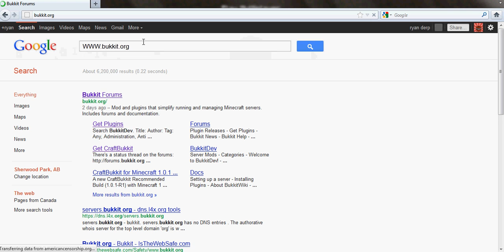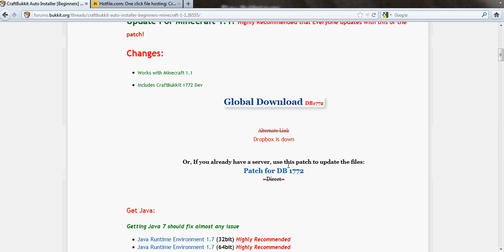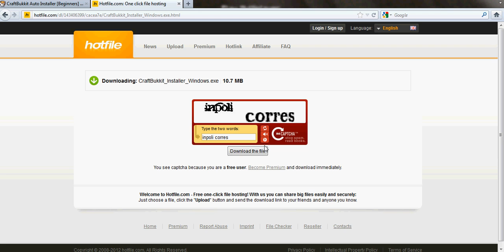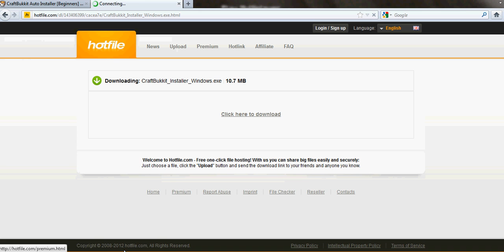How to make a Minecraft 1.1 Bukkit Server W/ plugins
How to Make a bukkit server shows how to get craftbukkit